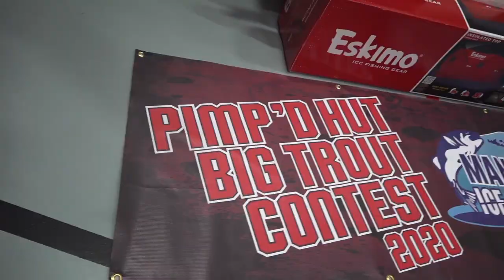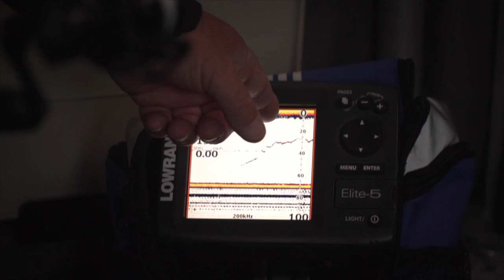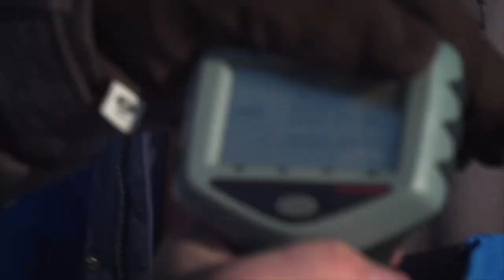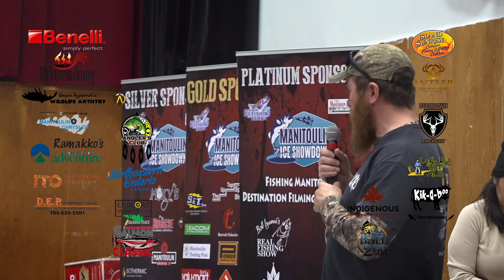Season 4 Episode 5 - Manitoulin Ice Showdown feat. guest host Bob Izumi from the Real Fishing Show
FTFTV has always been a supporter of Wikwemikong and the Manitoulin Ice Showdown.  We have featuring it several times throughout the years as getting people outdoors is our common theme.  This year we joined forces with the Real Fishing Show and the Bob Izumi crew to cover as much of the dual lake action as possible.  Lake Manitou and Manitowaning Bay provided some of the best lake trout and rainbow trout action to date!!